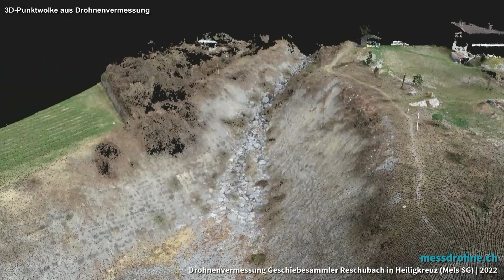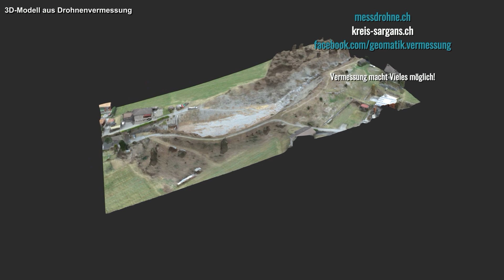Drohnenvermessung Geschiebesammler Reschu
Der Geschiebesammler Reschubach in Heiligkreuz (Mels SG) wurde nach seiner Erstellung in leerem Zustand erfasst. Mit erneuten Vermessungen bei Füllstand können die Kubaturen des gesammelten Materials berechnet werden. Heute werden die Vermessungen mittels Drohnen und Photogrammetrie ausgeführt. Eine sehr effiziente Technik für diese Anwendungen.